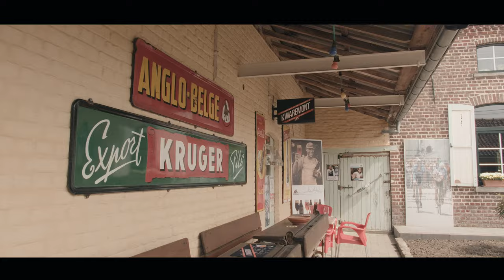ROOTS丨Documentary Trailer丨DZOFILM Catta Ace Zoom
Credit:@Giorgio Blanco